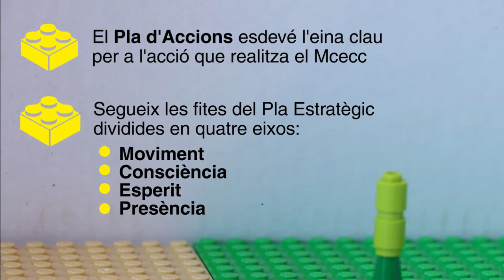Proposta PLA d'ACCIONS 2019 | MCECC - Fundació Pere Tarrés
Proposta del Pla d'Accions del MCECC per a l'any 2019